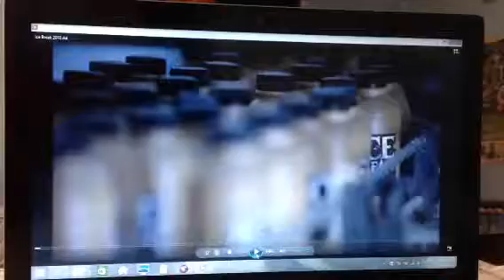Ice Break 2010 Ad